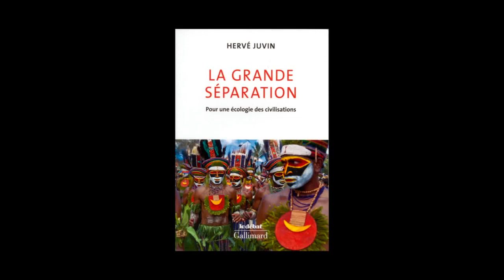La grande séparation : Pour une écologie des civilisations - Hervé JUVIN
La grande séparation constitue le troisième et dernier volet d'une trilogie entamée avec L'avènement du corps en 2005 et poursuivie avec Produire le monde en 2008. Hervé Juvin y soulève une question dérangeante, celle de l'«écologie humaine».
Un large accord existe désormais sur la nécessaire préservation de la biodiversité. Mais la diversité humaine ? La diversité des cultures ? Nous n'avons pas moins à nous préoccuper, plaide Hervé Juvin, de sauvegarder le trésor que représentent les différentes manières d'être homme, aujourd'hui laminées par la mondialisation, un développement économique aveugle et l'indifférenciation juridique.
Il y faut plus qu'une politique attentive à maintenir les conditions de survie des cultures et des civilisations dans leur originalité. Il y faut une redécouverte du vrai sens de la politique.